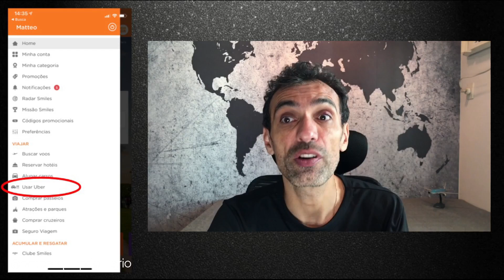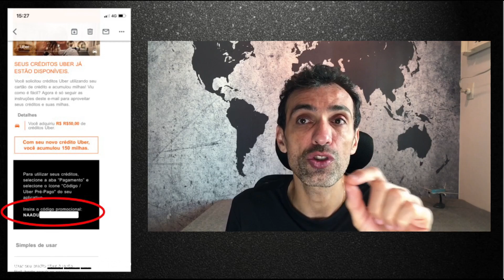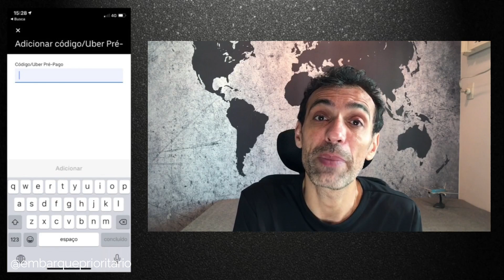ACUMULAR MILHAS com UBER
Quantas vezes você utilizou Uber e não ganhou milhas? Sabia que Uber é parceiro Smiles e por isso você pode comprar voucher dentro do site Smiles e acumular milhas.

No vídeo te mostro o passo a passo!

LINKS:
APP Smiles Google Play: